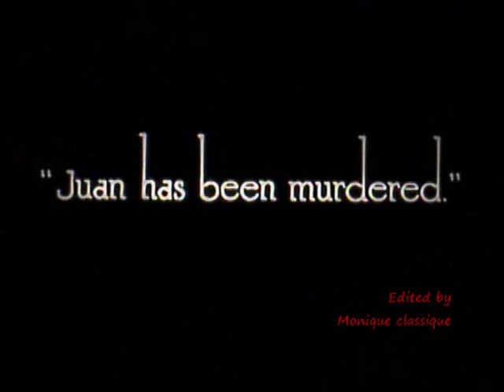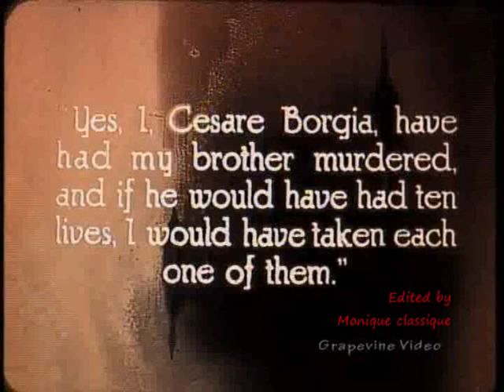Conrad Veidt and Liane Haid in Lucrezia Borgia (1922) -- 2